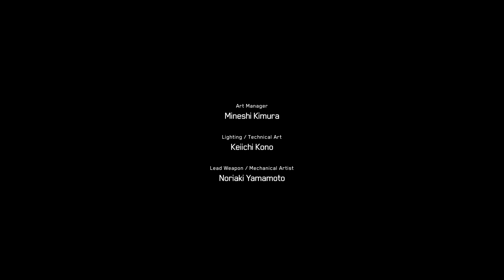METAL GEAR SURVIVE FIN [FR]: Chapitre 23 Boss Final & piège à lame à archées #23 4K/60fps/Ultra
Chapitre 23: FIN
Fabriquer le piège à lame à archées
Protéger e piège à lame à archées
Boss Final

Fr - Français
Ultra - Pc 4K 60fps
i7 6950x - Sli Titan X Pascal